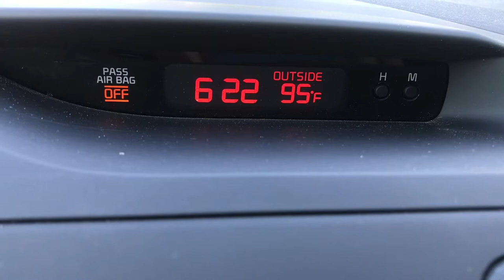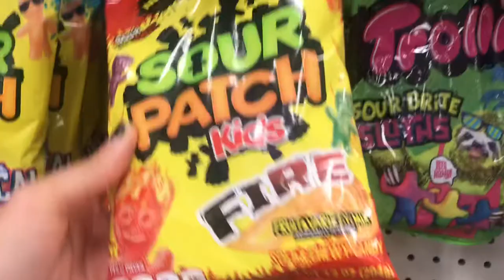TARGET SHOPPING + ROOT BEER FLOATS!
Happy Memorial Day! Harps and I spent the day shopping at Target, then came home to make some root beer floats with Dad!

Hi there! I’m just a short little mom who is always on the go! I love coffee, shoes, makeup, Taylor Swift, and my family of course! My husband’s name is Ben and we have a four year old daughter named Harper Daisy. We vlog daily because we love capturing not only the big moments, but the small ones too! :)